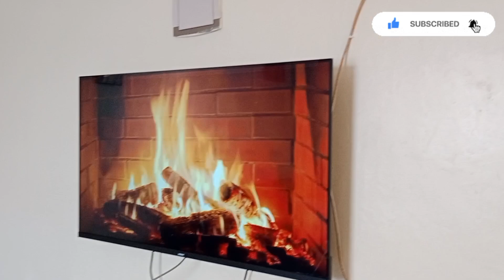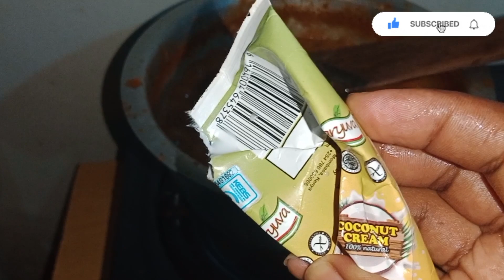GETTING IT ALL DONE//CLEANING//COOKING//carrotchapatis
Hi guys I Know it has been a while but we are here again with another interesting motivation video please like share comment and subscribe and remember not to skip ads🤎🤎